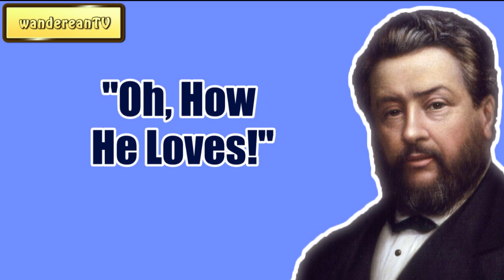Oh, How He Loves! || CHARLES SPURGEON || Volume 56: 1910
Try playback them at speed: 1.25.

Charles Haddon Spurgeon was an English Particular Baptist preacher. He was a strong figure in the Reformed Baptist tradition, defending the 1689 London Baptist Confession of Faith, and opposing the liberal and pragmatic theological tendencies in the Church of his day.

He remains highly influential among Christians of various denominations. He is known as the "Prince of Preachers."

Charles Haddon Spurgeon Volume:
2: 1856
32:1886
33:1887
34:1888
35:1889
36:1890

Systematic Theology
by Louis Berkhof